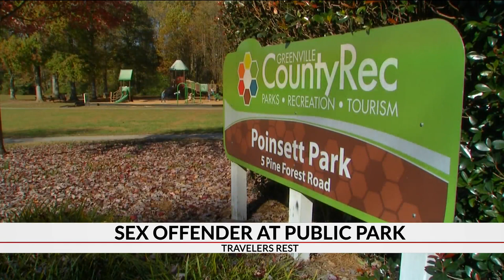Sex offender at park